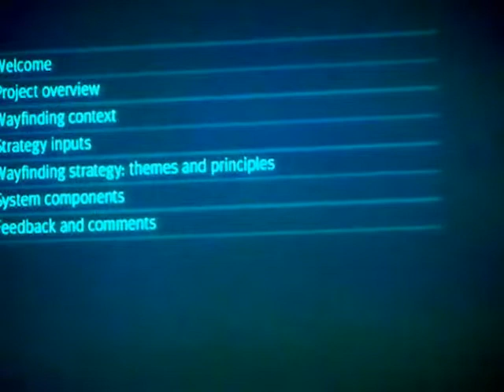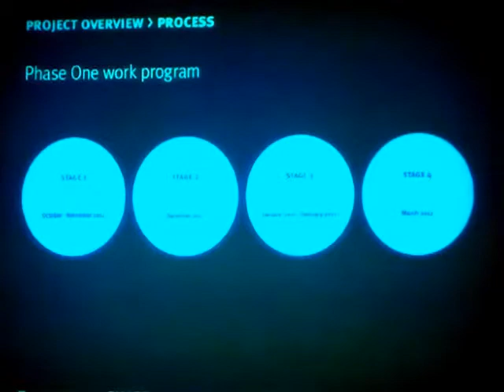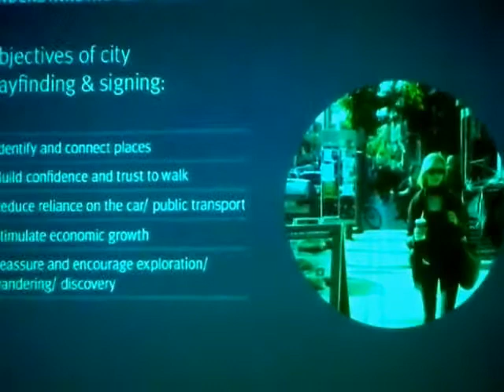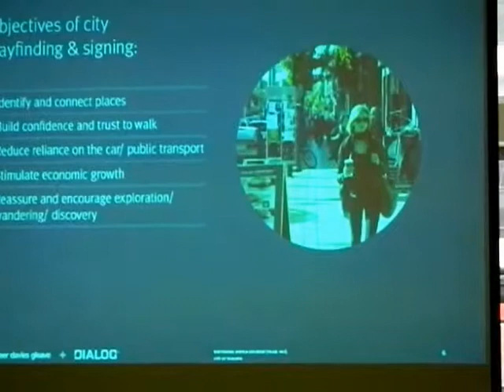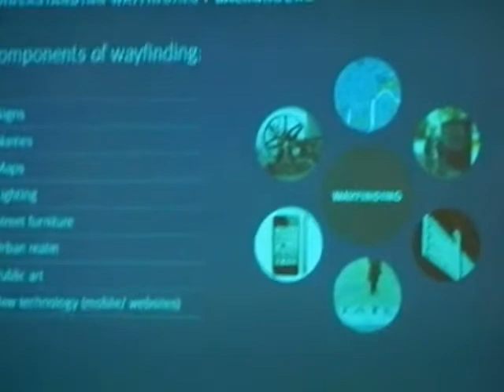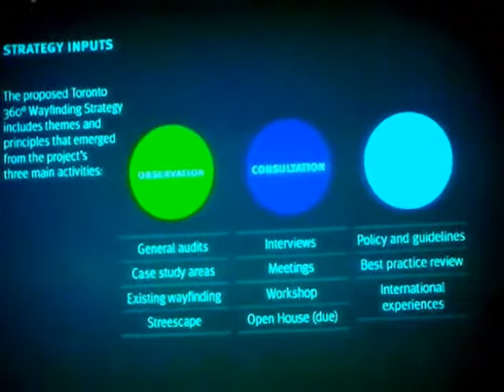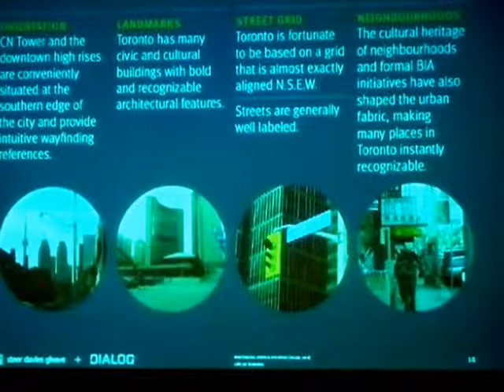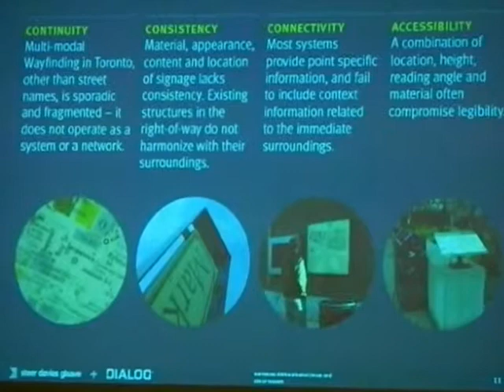HiMY SYeD -- Toronto 360 Wayfinding Strategy Presentation Metro Hall Rotunda Wednesday March 28 2012